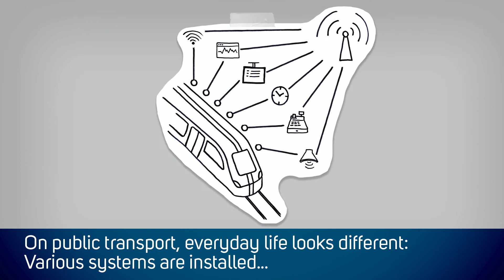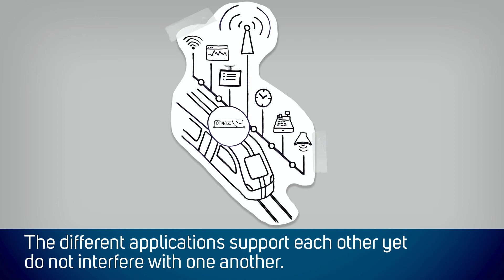As easy as a mobile phone for your vehicle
The first mobile 5G data centre, on4850 from onway, is as easy as a mobile phone for your vehicle. The on4850 is a fanless, maintenance-free server/router for on-board applications in the transport sector, such as buses and trains. Thanks to container virtualisation, several applications including passenger information, entertainment, passenger counting and storage of monitoring data can be operated simultaneously on the same hardware.